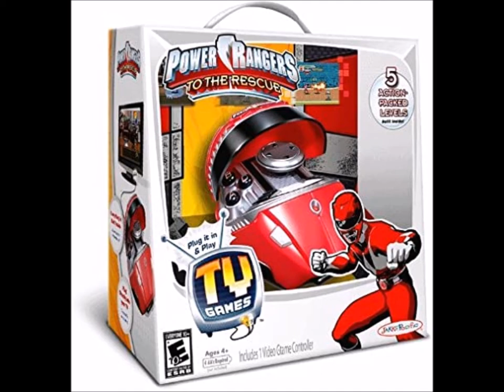Plug And Play TV Games Power Rangers To The Rescue - Top Menu [Top Menu] 44.1hz